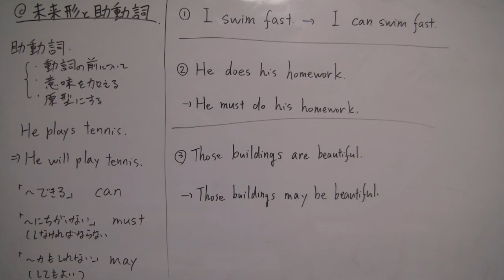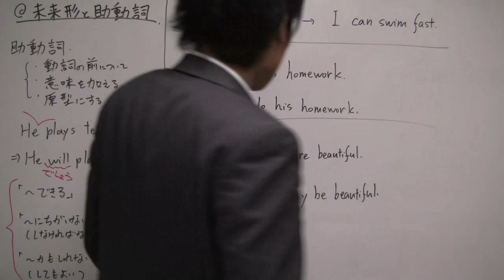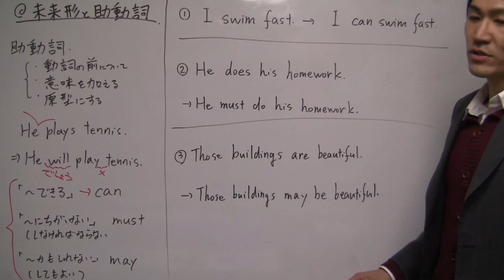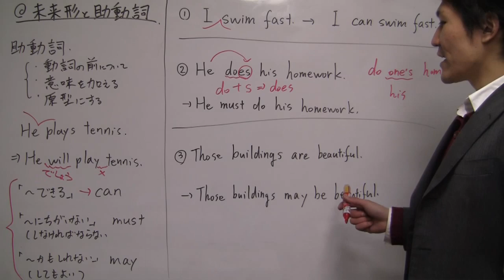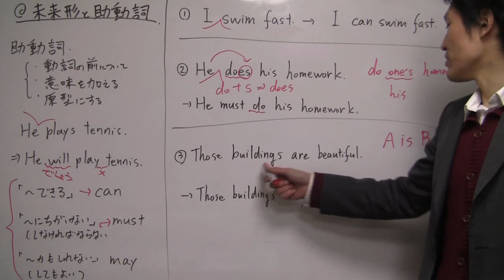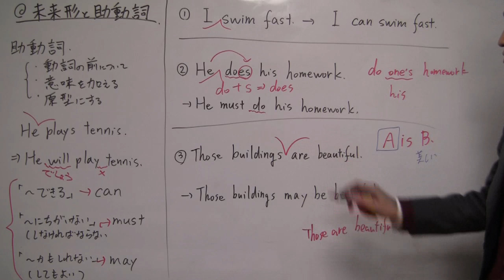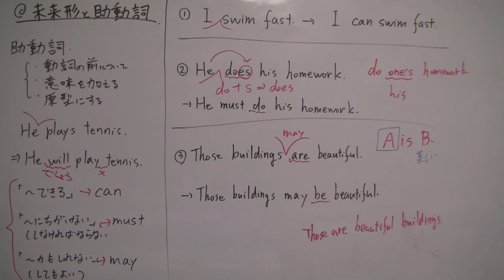英語Ⅰ：英語の基本、助動詞【高校英語ＴＶ】